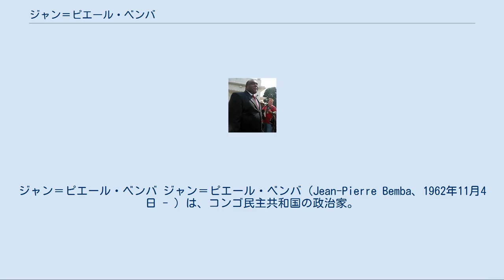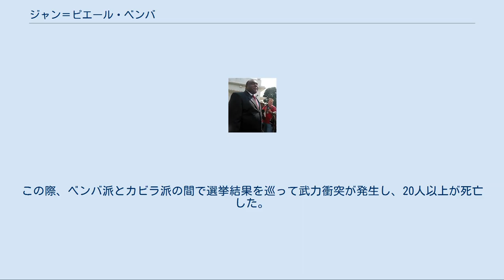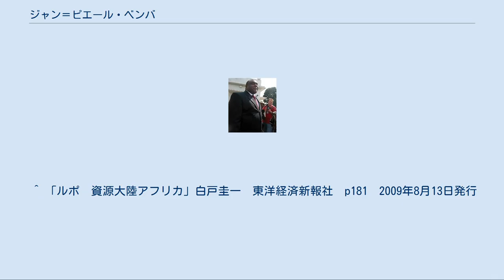ジャン＝ピエール・ベンバ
ジャン＝ピエール・ベンバ ジャン＝ピエール・ベンバ（Jean-Pierre Bemba、1962年11月4日 - ）は、コンゴ民主共和国の政治家。
2003年から2006年まで、コンゴ民主共和国の副大統領を務めた。
 2008年、国際刑事裁判所に人道に対する罪の容疑で起訴されたが、2018年6月控訴審で無罪判決が下った。
 ベンバはコンゴ赤道州北部（後の北ウバンギ州）ボカダで生まれた。
父親は当時のモブツ・セセ・セコ大統領に近い富裕な政商で、ベンバは父から事業を引き継ぎ、放送局などを経営する富豪となった。
 モブツ政権が崩壊してから1年後の1998年、ウガンダの支援を受けて反政府勢力であるコンゴ解放運動 (MLC) を組織し、権力の空白ができていた生地の北ウバンギ州で武装蜂起。
モブツの宮殿のあったバドリテを制圧し、ここに拠点を置いて武装闘争を展開した。
MLCはコンゴ国内や北に隣接する中央アフリカ共和国の内戦で略奪や住民の虐殺を行った。
 2002年にジョゼフ・カビラ大統領とコンゴ国内の各武装勢力との間に和平が成立すると、ベンバは4人の副大統領のうちの一人に就任した。
しかし、閣内でベンバはカビラ大統領と激しく対立し、2006年の大統領選挙にベンバはカビラの対抗馬として出馬。
ベンバは排外主義を煽り、東部出身でルワンダとつながりの深かったカビラを攻撃した。
この主張は貧困層を中心にかなりの支持を集め、ベンバはカビラに肉薄。
決選投票にもつれこんだ。
この際、ベンバ派とカビラ派の間で選挙結果を巡って武力衝突が発生し、20人以上が死亡した。
決選投票でベンバはカビラに敗れ、ベンバは開票の不正を訴えたものの、数日後に結果の受け入れを表明した。
 しかし2007年、ベンバは私兵の解散に抵抗して武装蜂起し、敗れて亡命した。
 2008年5月23日、国際刑事裁判所が人道に対する罪の容疑でベンバに対する逮捕状を公開。
ベンバは滞在中のベルギーでベルギー警察により即座に逮捕された。
 2018年6月控訴審で無罪判決が下った。
 ^ a b 「ルポ　資源大陸アフリカ」白戸圭一　東洋経済新報社　p172　2009年8月13日発行 ^ a b 元副大統領、ＩＣＣ逆転無罪　紛争時の性暴力毎日新聞、2018年6月15日閲覧。
 ^ 「ルポ　資源大陸アフリカ」白戸圭一　東洋経済新報社　p181　2009年8月13日発行